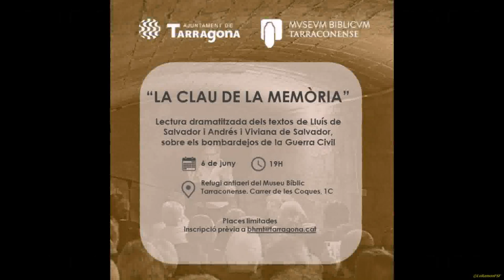La clau de la memòria. Memòria Democràtica de Tarragona. Museu Bíblic Tarraconense. 06 06 2024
La clau de la memòria
Aquest any, el programa de Memòria Democràtica de Tarragona se centra al voltant de la lluita i el paper de la dona. Com sempre obert a altres temàtiques, emmarcades en el període que va des de la Segona República fins a la dictadura franquista. Com en anteriors edicions, esperem que aquests actes serveixin per generar una cultura de la Pau duradora i necessària, ara i sempre. La recuperació d'uns fets del passat recent és útil i convenient en un present que assisteix al drama de les guerres a Europa i en altres llocs al món.

La clau de la memòria, lectura dramatitzada dels textos de Lluís de Salvador i Andrés i Viviana de Salvador, sobre els bombardejos de la Guerra Civil a càrrec de Belen Coca, Miquel Fernández, Cristina Masdeu, Josep M. Piñol i Arcadi Solé.

Quan
06/06/2024
19:00
a
20:00
Programació
Memòria Democràtica de Tarragona
Localització
Museu Bíblic Tarraconense
Preu
Gratuït amb inscripció prèvia

Organitzat per
Museu Bíblic Tarraconense / Biblioteca Hemeroteca Municipal / L’Arxiu